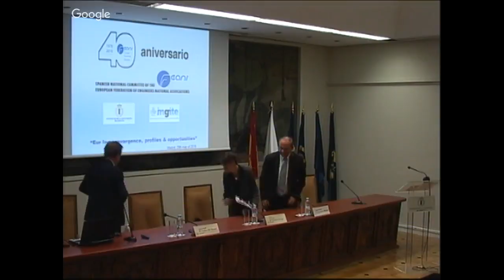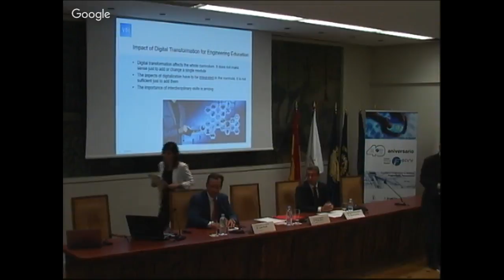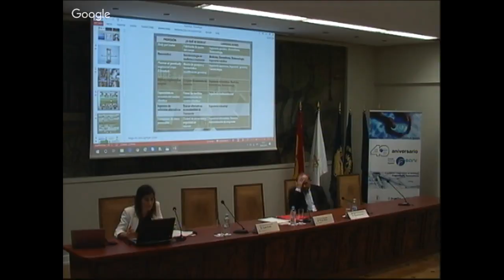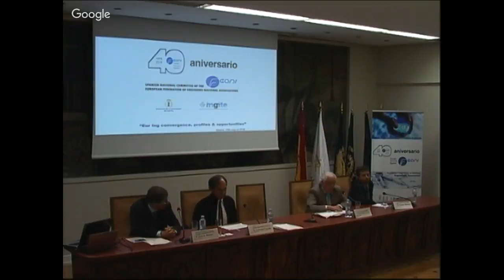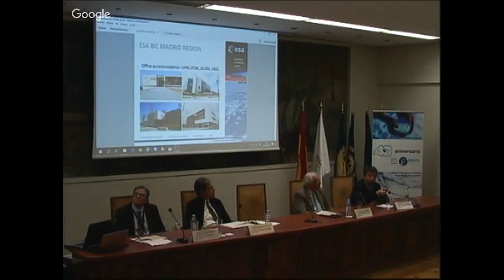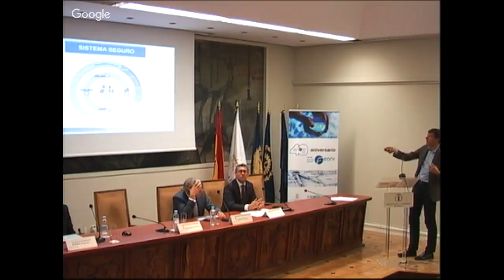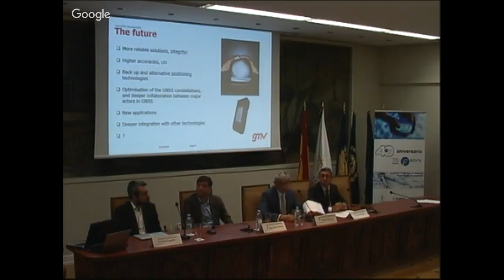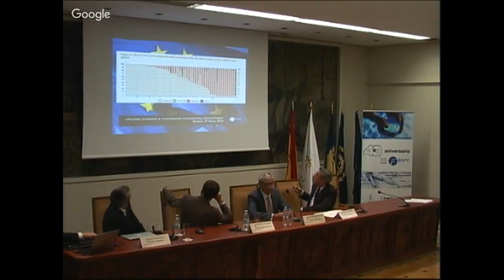40 aniversario CNE FEANI: EUR Ing convergence, profiles & opportunities